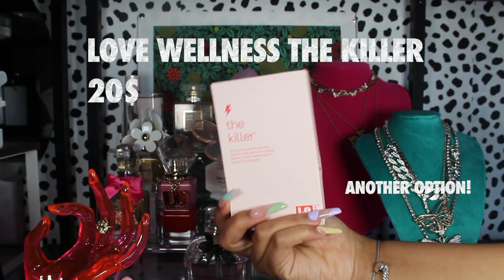MY 2021 FEMININE HYGIENE ROUTINE | The BEST Shower, Body Odor & Vaginal Products For that FRESHNESS!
Hello my loves its Amber Vallen ! I hope you enjoyed today's My 2021 Feminine Hygiene Routine & Product Bible! I have been building this routine since beginning quarantine early 2020. I hope you enjoy these feminine hygiene products and the rest of your day!

Please watch video in 1080 HD!!!

HEMPZ M&H

HEMPZ SCUB

MEGABABE ARMPIT MASK

SWEETLABS BRIGHTENING PADS

ECOTOOL DRY BRUSH

SILICON BODY PAD

NEUTROGENA HYDROBOOST SUNSCREEN

HEMPZ M&H LOTION
HEMPZ SUGARCANE LOTION

MOON TEETH WHITENING PEN

TREEHUT OIL & SCRUB & BUTTER & MIST

GOODWASH- DOWN THERE WASH

LOVE WELLNESS PROBIOTICS & UTI, MOOD PILLS,
NATURE BOUNTY-Renew Life probiotic 50

THE KILLER

ALWAYS RADIANT PADS

HONEYPOT ORGANIC TAMPONS

HONEYPOT VULVA CREAM & PANTY SPRAY

VAGISIL ODOR BLOCK

SUMMERS EVE FRANGRANCE FREE WIPES

BIO OIL

FLAMINGO RAZOR

BIC TWIN SELECT RAZORS

PRB VANISH+ CHROMABRIGHT

Lightening Cream

C O U P O N   C O D E S:
TTDEYE: "MUAamber" $$ OFF

M E R C H: Also, like my sweatshirt? My dad makes custom shirts for any group or individuals! Website coming soon.

T E C H:
Thumbnail created by myself! Using Intromaker
Artist union

ME:
Name: Amber
Age: 24
Location: Chicago
Editing: Final Cut Pro X
Camera: Canon eos rebel T6 (Need to Upgrade)
Degreed